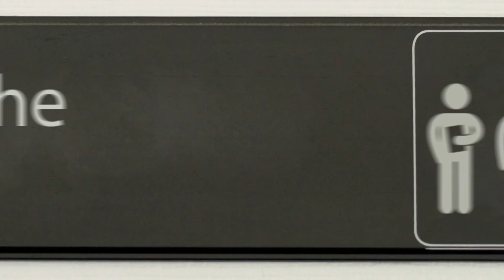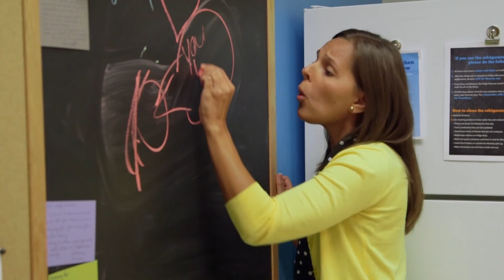Performance Review Spoof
Spoof Video on how to conduct a Performance Review.

Developed a series of videos for CCFL's HR department to use for their Manager training on 'How to do a Performance Review'. The team requested something funny that simultaneously allows the viewer to study and understand the 'do's' & 'don't's' of conducting a performance review.

Produced for Calvary Chapel Fort Lauderdale